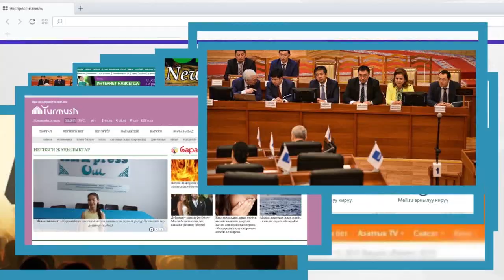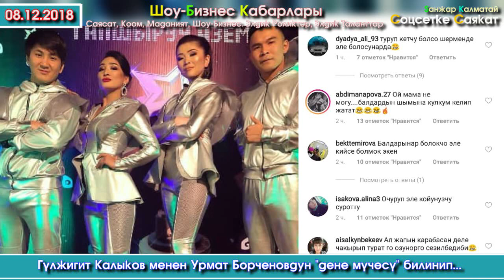Космоско УЧУУГА даяр ТУРГАН "дене мүчөлүү" Жылдыздардын СҮРӨТҮ | Шоу-Бизнес KG